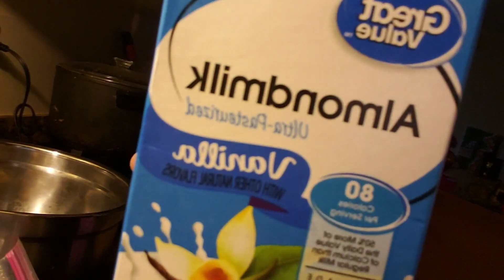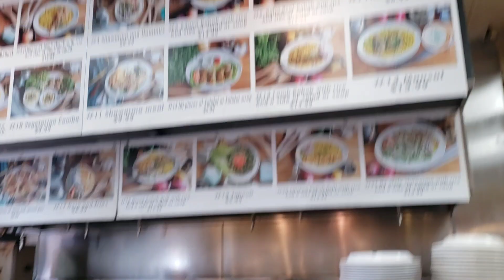Our Lunch visit to La Shish Kabob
$jarenmungo